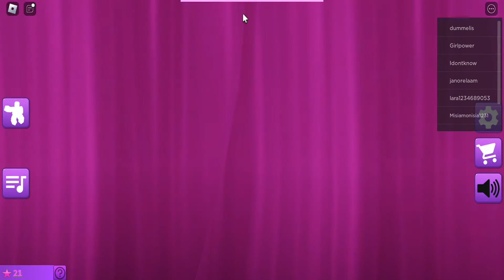GRAM W ROBLOX FASHION FAMOUS!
HEJKA! DZISIAJ GRAM W FASHION FAMOUS! To bardzo fajna gra, polecam ją. PAMIĘTAJCIE odcinki pojawiają się we WTOREK i w PIĄTEK!